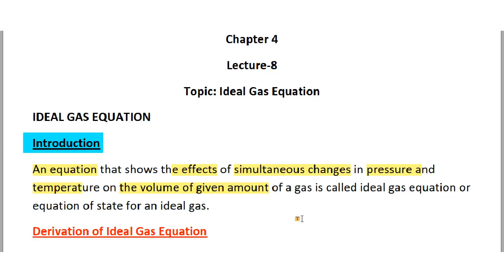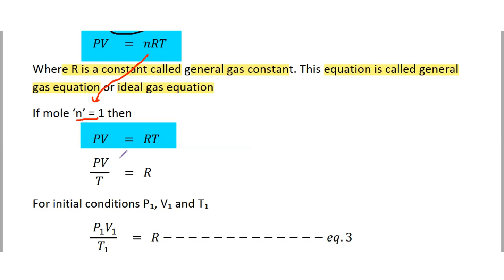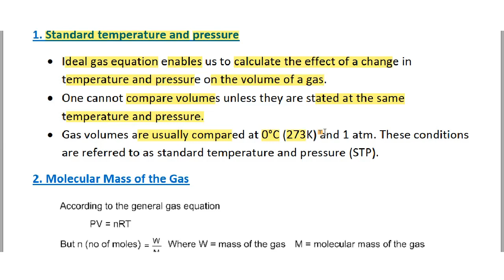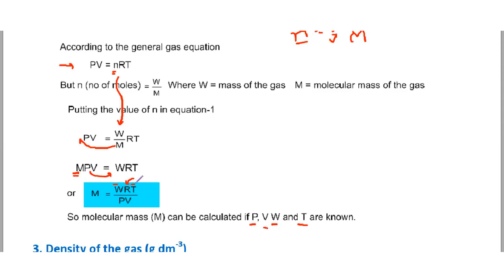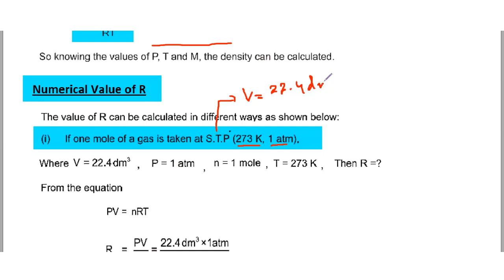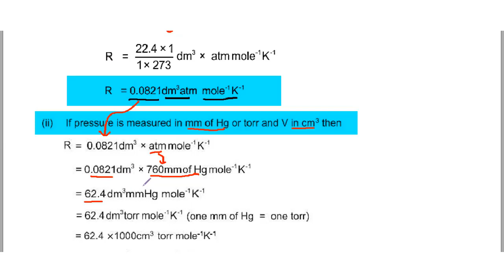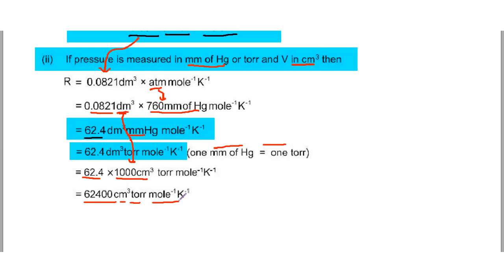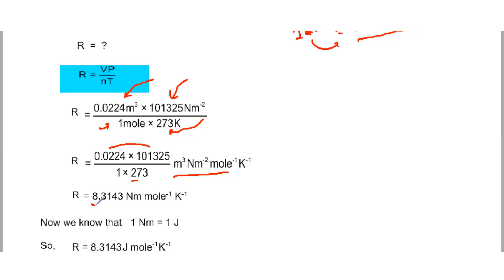Ideal Gas Equation Class 11 Chemistry / General Gas Equation Applications